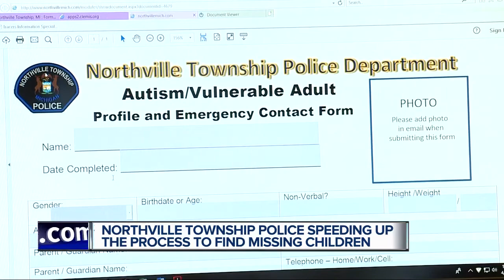Northville rolling out potentially life-saving software for children with autism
Northville Township has change up how it collects, and keeps data to speed up potentially live-saving efforts when it comes to missing, or run-away, children with autism.  Parents of a child with autism who wish to participate can download a form that includes information about their child ranging from a photo to details on preferred method of communication and hiding spots they frequent.